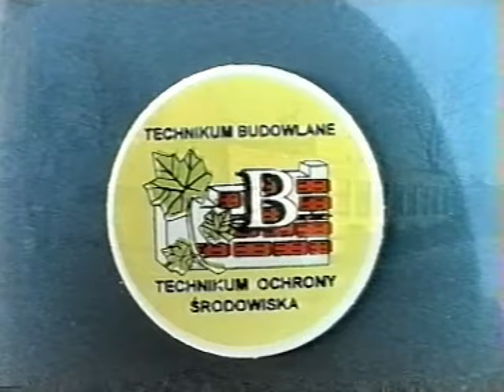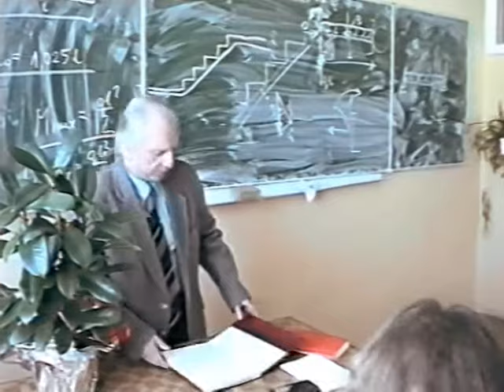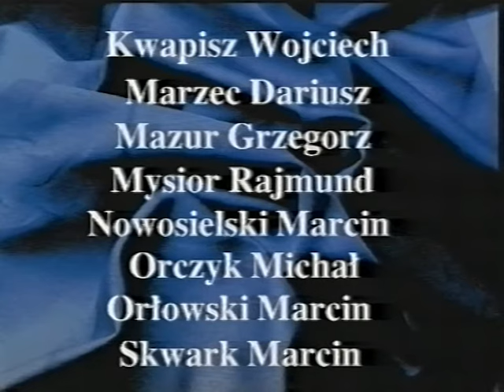Studniówka Technikum Budowlane Busko Zdrój 1998 rok